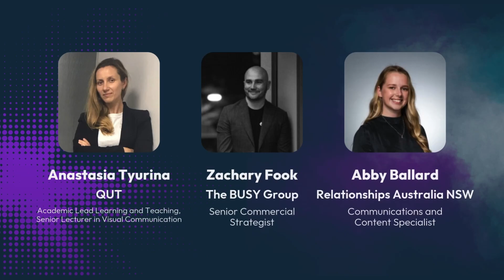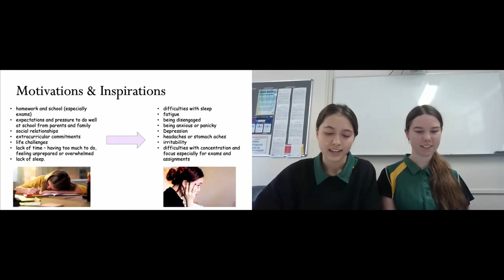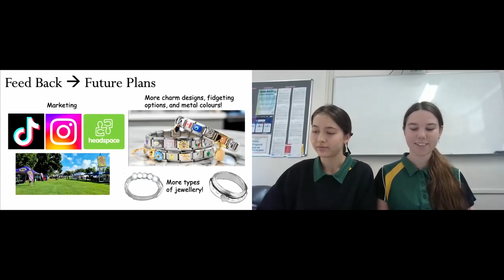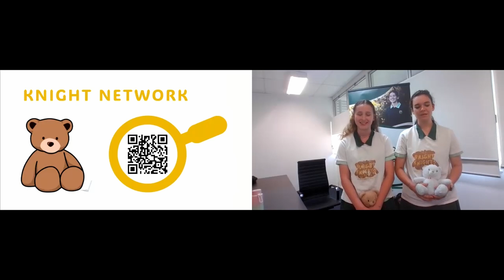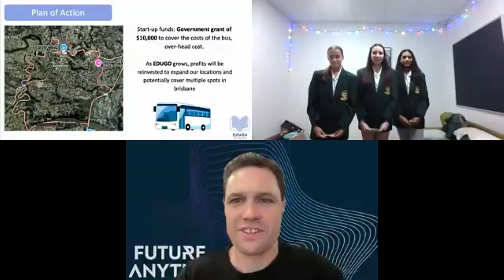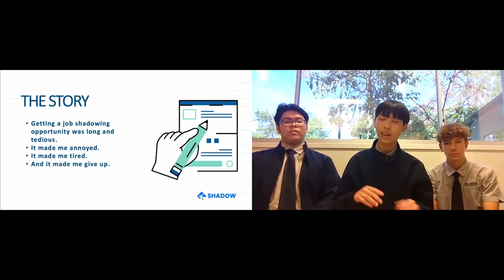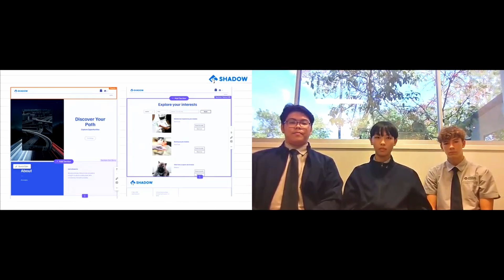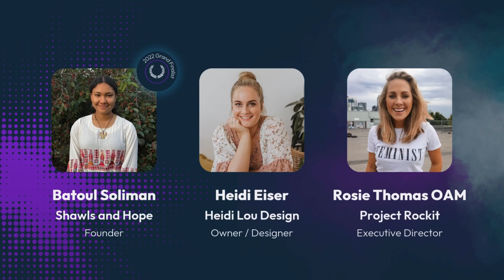FutureAnything SF8 2024